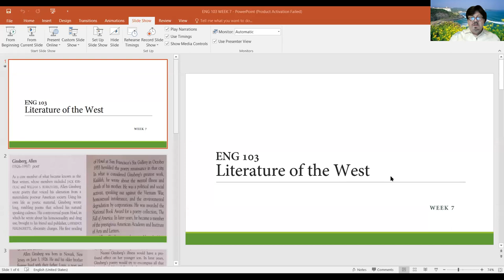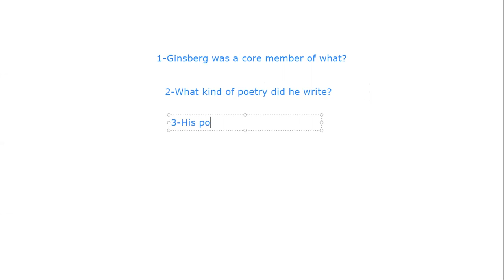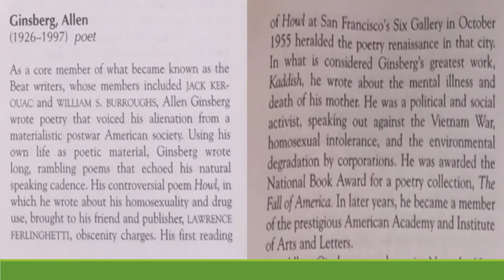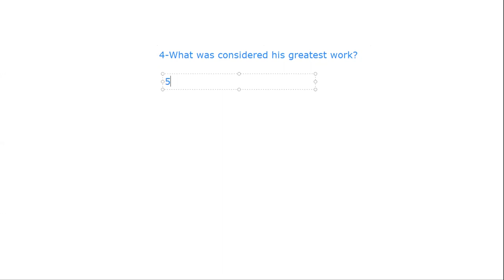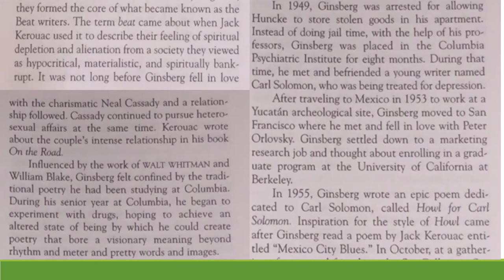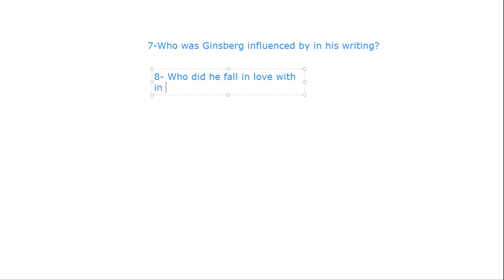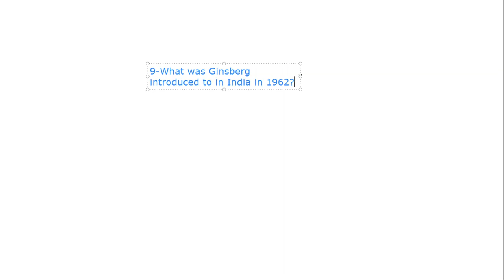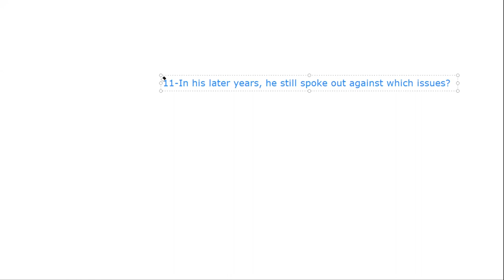ENG 103 Literature of the West 08 17 20